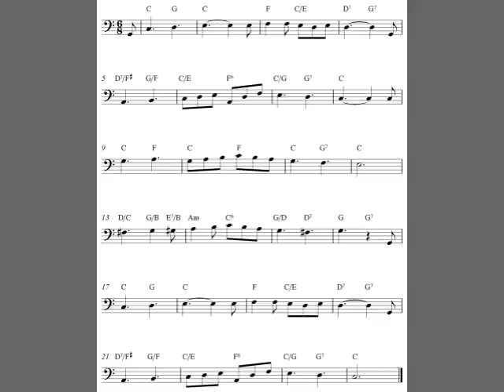Trombone sheet music | Plaisir D'Amour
In this video, you will learn how to play Plaisir D'Amour on trombone with easy sheet music!